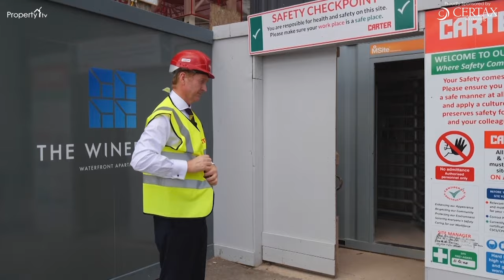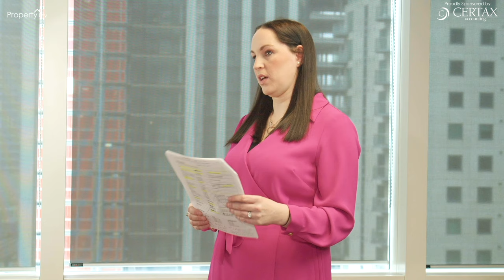Property Graduate Series 3 Episode 5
In the series finale our final 3 potential property graduates Molly, Aliz & Victoria will have to present a deal to John & his panel of Zee, Fiona & Kirsty and convince them why they should be the winner of Property Graduate 2023 and receive up to £1,000,000 to spend on a deal with John